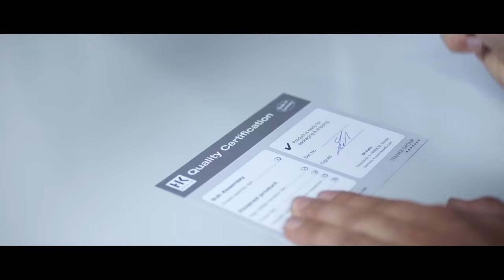HK AUDIO PULSAR : puissance & équilibre ( La Boite Noire )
La nouvelle série PULSAR a été conçue spécifiquement à l'attention des musiciens et Deejays désireux de s'offrir le nec plus ultra en terme d'acoustique et d'électronique, dans un format d'enceinte standard.

Fabriquées à St-Wendel en Allemagne, ces enceintes sont conçues en bois, le bois ayant des propriétés acoustiques supérieures.

Sous le capot se cache un contrôleur numérique sophistiqué allié à un circuit de puissance disposant d'une remarquable dynamique. Ce cocktail permet d'obtenir un son parfaitement équilibré, au punch détonnant, riche et transparent quel que soit le niveau sonore.